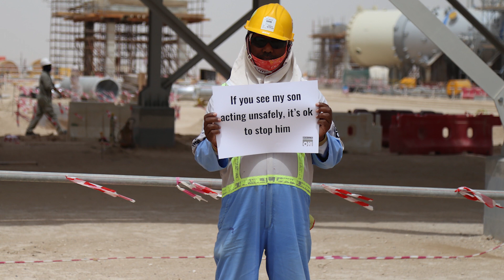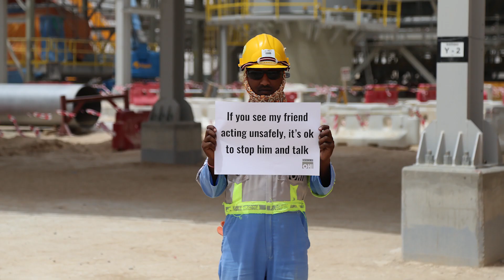IT'S OK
Douglas OHI Safety Moment